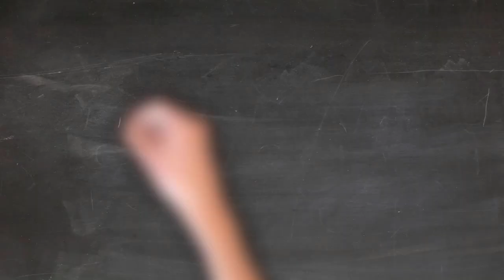Thánh Nữ Người Đức Được Ơn Mang 5 Dấu Thánh Chúa Giêsu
Chân Phước Anna Katharina Emmerick (là Anne Catherine Emmerich đọc theo tiếng Anh): là Nhà Thần Bí người Đức. Chị mang Những Vết Thương Thánh Chúa Giêsu.